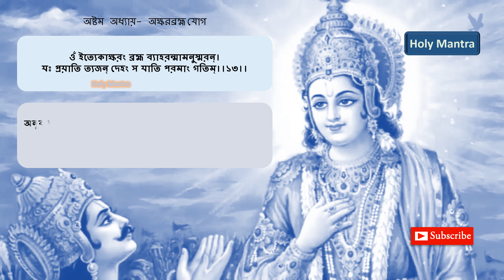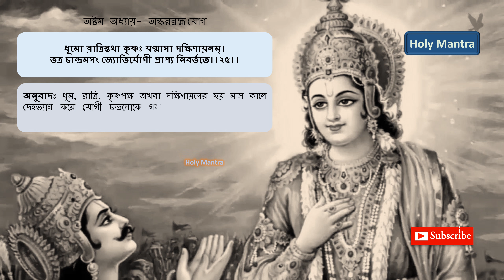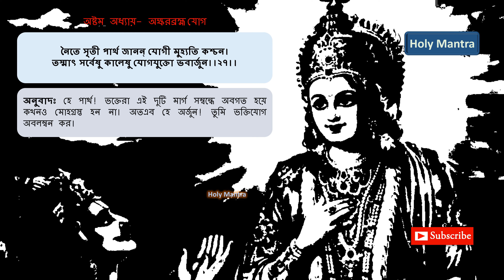শ্রীমদ্‌ভগবদ্‌গীতা- ৮ অধ্যায়- অক্ষরব্রহ্মযোগ Srimad Bhagavad Gita in Bangla অনুবাদসহ Chapter-08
বেশি বেশি গীতা শুনুন ও পড়ুন Android Mobile Apps পেতে এখানে ক্লিক করুন ।

শ্রীমদ্‌ভগবদ্‌গীতা
অষ্টম অধ্যায়-অক্ষরব্রহ্ম-যোগ-(Bangla Gita)
অর্জুন উবাচ
কিং তদ্ ব্রহ্ম কিমধ্যাত্মাং কিং কর্ম পুরুষোত্তম।
অধিভুতং চ কিং প্রোক্তমধিদৈবং কিমুচ্যতে।।১।।
অনুবাদঃ অর্জুন জিজ্ঞাসা করলেন-হে পুরুষোত্তম! ব্রহ্ম কি? অধ্যাত্ম কি? কর্ম কি? অধিভুত ও অধিদৈবই বা কাকে বলে? অনুগ্রহপূর্বক আমাকে স্পষ্ট করে বল।

অধিযজ্ঞঃ কথং কোহত্র দেহেহস্মিন্মধুসূদন।
প্রয়াণকালে চ কথং জ্ঞেয়োহসি নিয়তাত্মভিঃ।।২।।
অনুবাদঃ হে মধুসূদন! এই দেহে অধিযজ্ঞ কে, এবং এই দেহের মধ্যে তিনি কিরূপে অবস্থিত? মৃত্যুকালে জিতেন্দ্রিয় ব্যক্তিরা কিভাবে তোমাকে জানতে পারেন?

শ্রীভগবানুবাচ
অক্ষরং ব্রহ্ম পরমং স্বভাবোহধ্যাত্মমুচ্যতে।
ভূতভাবোদ্ভবকরো বিসর্গঃ কর্মসংজ্ঞিতঃ।।৩।।
অনুবাদঃ পরমেশ্বর ভগবান বললেন-নিত্য বিনাশ-রহিত জীবকে বলা হয় ব্রহ্ম এবং তার নিত্য স্বভাবকে অধ্যাত্ম বলে। ভূতগণের উৎপত্তি ও বৃদ্ধিকর সংসারই কর্ম।

অধিভুতং ক্ষরো ভাবঃ পুরুষশ্চাধিদৈবতম্।
অধিযজ্ঞোহহমেবাত্র দেহে দেহভৃতাং বর।।৪।।
অনুবাদঃ হে দেহধারীশ্রেষ্ঠ! নশ্বর জড়া প্রকৃতি অধিভূত। সূর্য, চন্দ্র আদি সমস্ত দেবতাদের সমষ্টিরূপ বিরাট পুরুষকে অধিদৈব বলা হয়। আর দেহীদের দেহান্তরগত অন্তর্যামী রূপে আমিই অধিযজ্ঞ।

অন্তকালে চ মামেব স্মরন্মুক্তা কলেবরম্।
যঃ প্রয়াতি স মদ্ভাবং যাতি নাস্ত্যত্র সংশয়ঃ।।৫।।
অনুবাদঃ মৃত্যুর সময়ে যিনি আমাকে স্মরণ করে দেহত্যাগ করেন, তিনি তৎক্ষণাৎ আমার ভাবই প্রাপ্ত হন। এই বিষয়ে কোনও সন্দেহ নেই।

যং যং বাপি স্মরন্ ভাবং ত্যজত্যন্তে কলেবরম্।
তং তমেবৈতি কৌন্তেয় সদা তদ্ভাবভাবিতঃ।।৬।।
অনুবাদঃ অন্তিমকালে যিনি যে ভাব স্মরণ করে দেহত্যাগ করেন, তিনি সেই ভাবে ভাবিত তত্ত্বকেই লাভ করেন।

তস্মাৎ সর্বেষু কালেষু মামনুষ্মর যুধ্য চ।
ময্যর্পিতমনোবুদ্ধির্মামেবৈষ্যস্যসংশয়ঃ।।৭।।
অনুবাদঃ অতএব, হে অর্জুন! সর্বদা আমাকে স্মরণ করে তোমার স্বভাব বিজিত যুদ্ধ কর, তা হলে আমাতে তোমার মন ও বুদ্ধি অর্পিত হবে এবং নিঃসন্দেহে তুমি আমাকেই লাভ করবে।

অভ্যাসযোগযুক্তেন চেতসা নান্যগামিনা।
পরমং পুরুষং দিব্যং যাতি পার্থানুচিন্তয়ন্।।৮।।
অনুবাদঃ হে পার্থ! অভ্যাস যোগে যুক্ত হয়ে অনন্যগামী চিত্তে যিনি অনুক্ষণ পরম পুরুষের চিন্তা করেন, তিনি অবশ্যই তাঁকেই প্রাপ্ত হবেন।

কবিং পুরাণমনুশাসিতারম্
অণোরণীয়াংসমনুস্মরেদ্ যঃ।
সর্বস্য ধাতারমচিন্ত্যরূপম্
আদত্যবর্ণং তমসঃ পরস্তাৎ।।৯।।
অনুবাদঃ সর্বজ্ঞ, সনাতন, নিয়ন্তা, সূক্ষ্ম থেকে সূক্ষ্মতর, সকলের বিধাতা, জড় বুদ্ধির অতীত, অচিন্ত্য ও পুরুষরূপে পরমেশ্বর ভগবানের ধ্যান করা উচিত। তিনি সূর্যের মতো জ্যোতির্ময় এবং এই জড়া প্রকৃতির অতীত।

প্রয়াণকালে মনসাচলেন
ভক্ত্যা যুক্তো যোগবলেন চৈব।
ভ্রুবোর্মধ্যে প্রাণমাবেশ্য সম্যক্
স তং পরং পুরুষমুপৈতি দিব্যম্।।১০।।
অনুবাদঃ যিনি মৃত্যুর সময় অচঞ্চল চিত্তে, ভক্তি সহকারে, পূর্ণ যোগশক্তির বলে ভ্রযুগলের মধ্যে প্রাণবায়ুকে স্থাপন করে পরমেশ্বর ভগবানকে ভগবানকে স্মরণ করেন, তিনি অবশ্যই সেই দিব্য পরম পুরুষকে প্রাপ্ত হন।